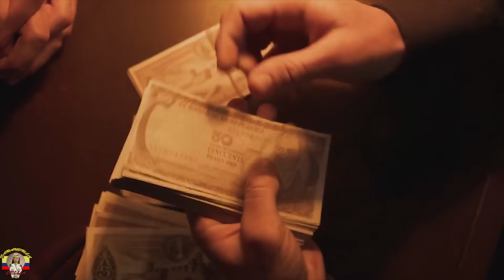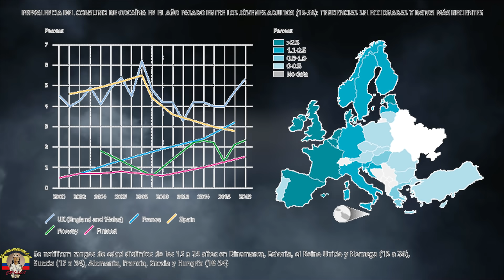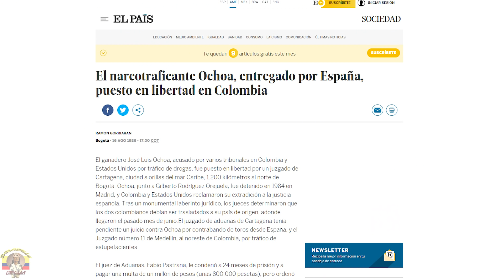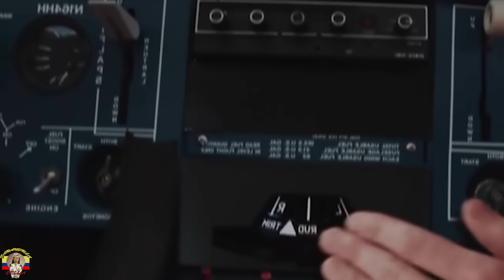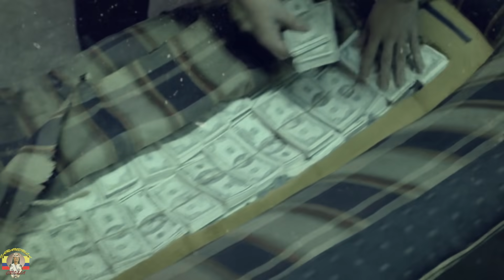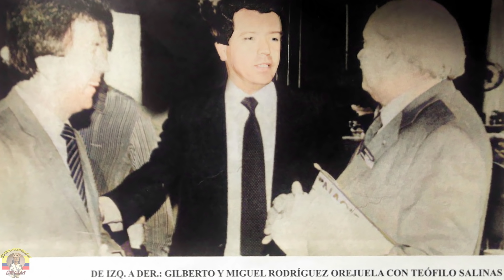La Vida de GILBERTO Rodríguez Orejuela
Emanuel Villegas en la Vida Real